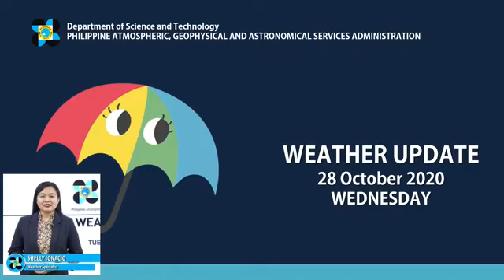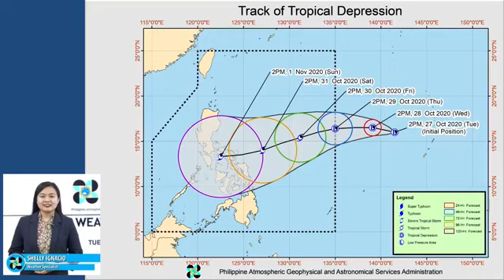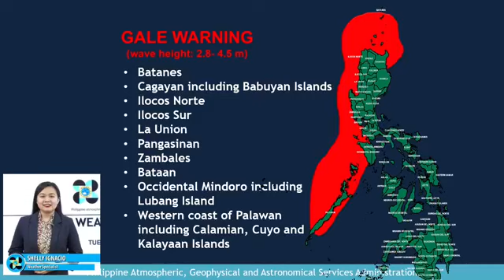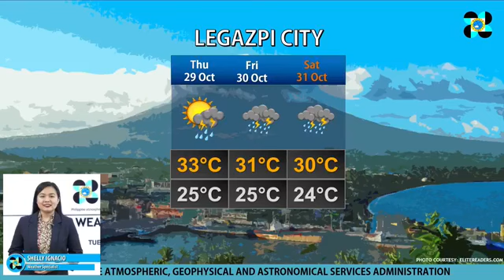PAGASA weather update